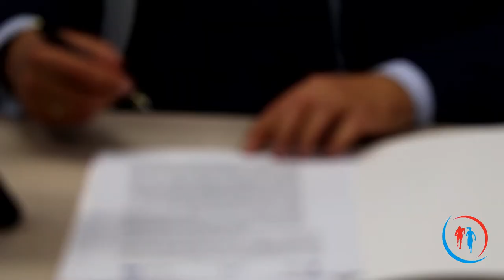NOWE AUTOBUSY DLA MIELCA 21 września 2017